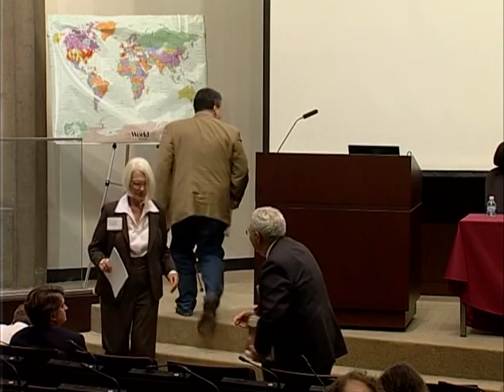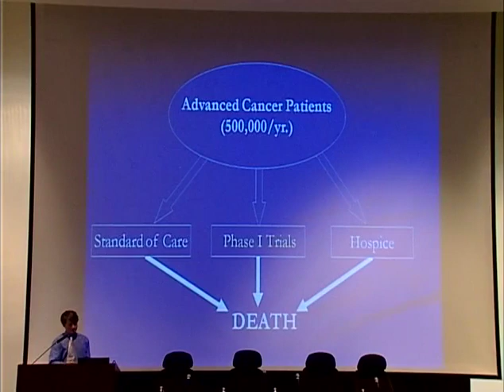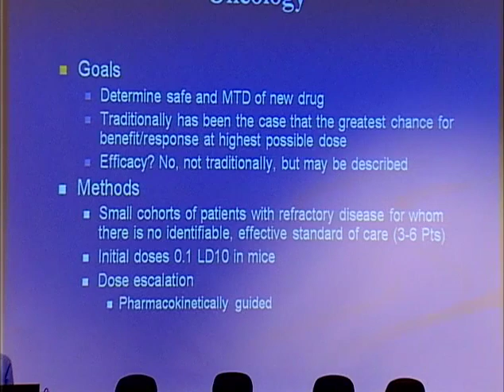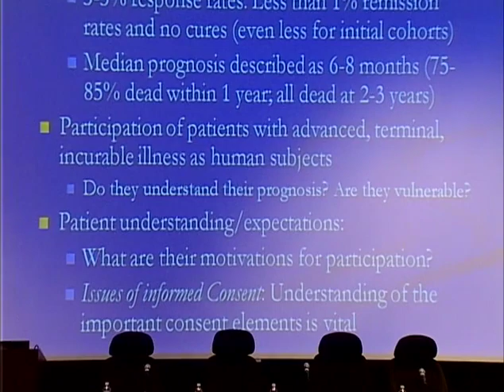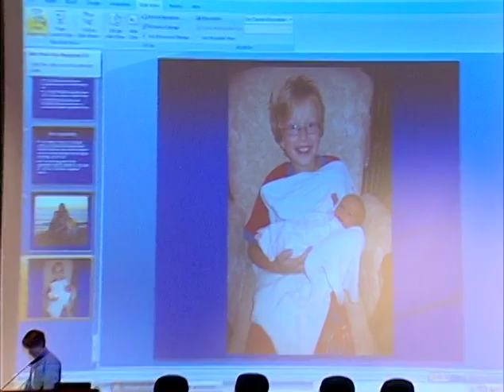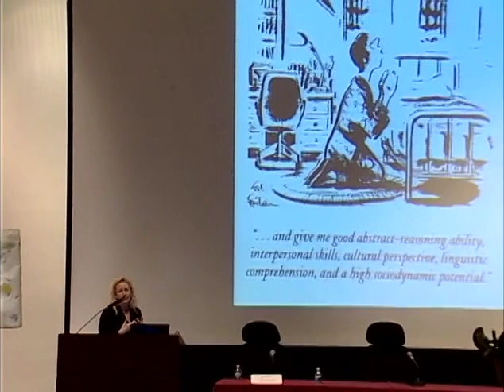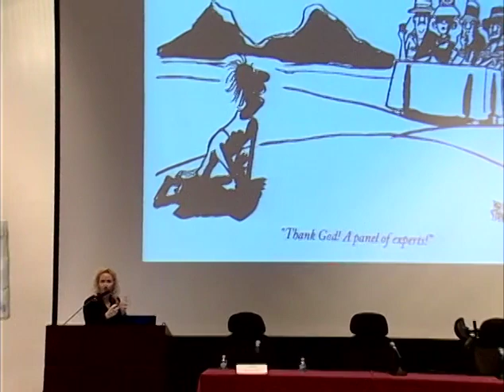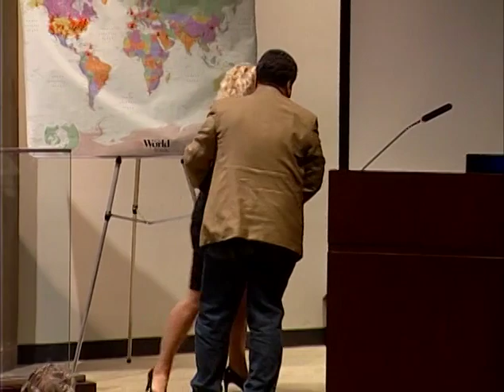A Festschrift in Honor of Mark Siegler - Part 5 of 6